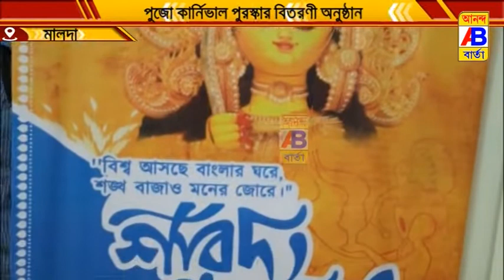পুজো কার্নিভাল পুরস্কার বিতরণী অনুষ্ঠানের আয়োজন করল জেলা প্রশাসন।